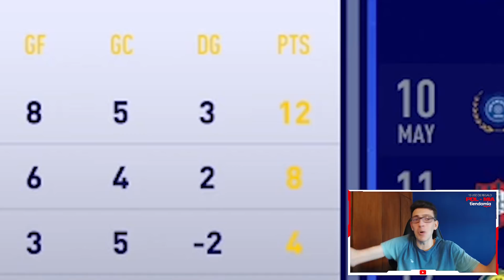YOUTUBERS DECIDEN mi MODO CARRERA en FIFA 22..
Juanlu DBZ , Sebas Fernandez , Toto Bordieri y Fabri Velazquez deciden mi modo carrera en fifa 22, yo solo sigo las ordenes de los youtubers..

📈 Utiliza mi código PDL-MIA en TIENDA MIA para obtener 15 USD de DESCUENTO!

Este no es un Modo Carrera sin presupuesto, realista, o de Robert PG (ni Humilde PG, ni Jeque PG), sino que es un experimento de modo Carrera de FIFA 22 en el cual las decisiones de fichajes y ventas para el equipo serán tomadas por los mejores youtubers de fifa 22
¿PODRÁN CUMPLIR CON EL OBJETIVO DE LA TEMPORADA?